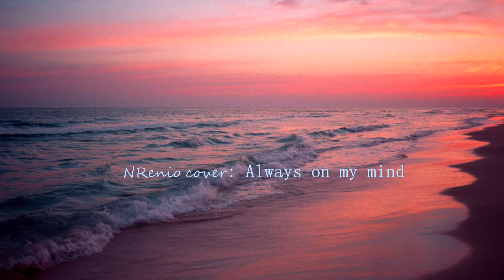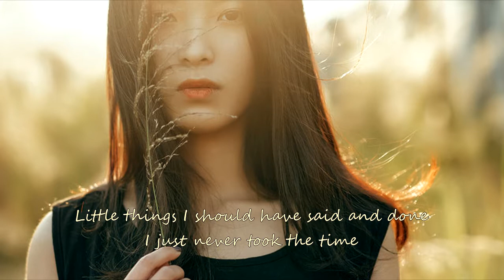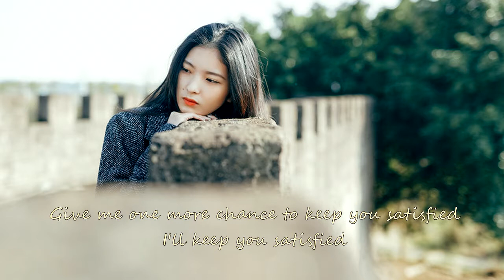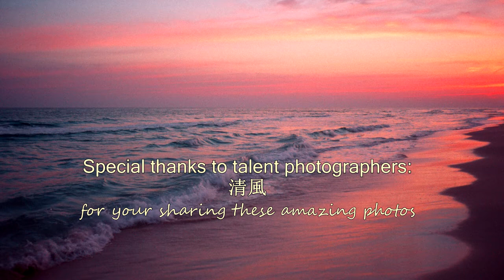Always on my Mind -cover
Elvis Presley/Willie Nelson/Michael Buble

@ 試唱我自己很喜歡的一首英文歌

Shure C606
Focusrite Scarlett 2i2
Audacity